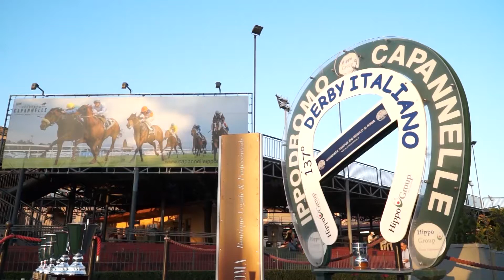Derby Day Stories: il fascino discreto di Capannelle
Al microfono di Eva Crosetta sono stati intervistati Elio Pautasso, direttore generale dell’ippodromo di Capannelle e Andrea Rossi, direttore dell’Università Campus Bio Medico di Roma.